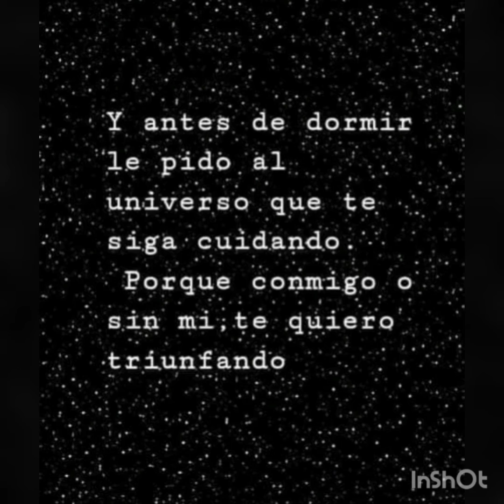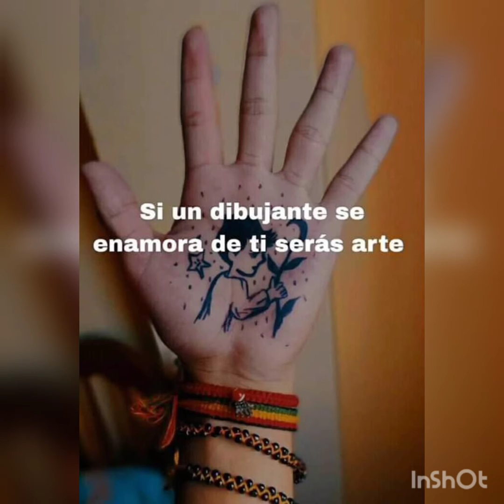💕💞💖🎉🎊DESDE YA FELIZ DIA Del Padre AMOR MIO ....DIOS TE BENDIGA KDA DIA💕💞